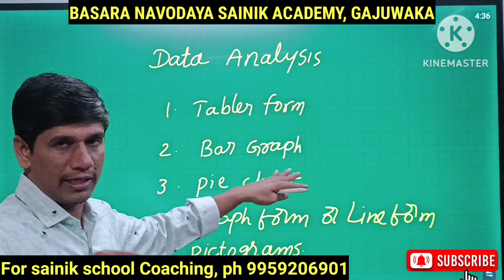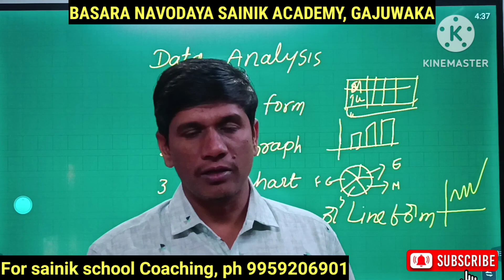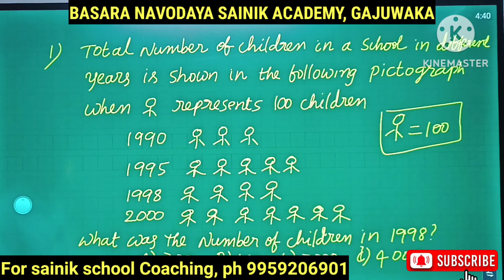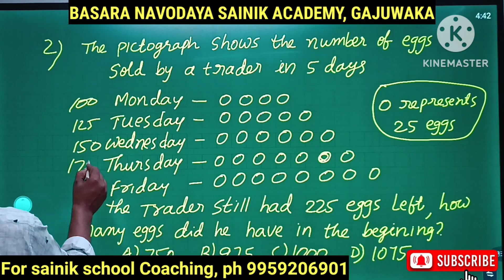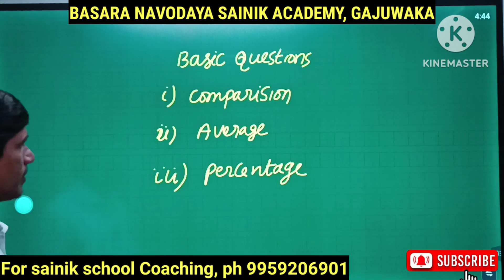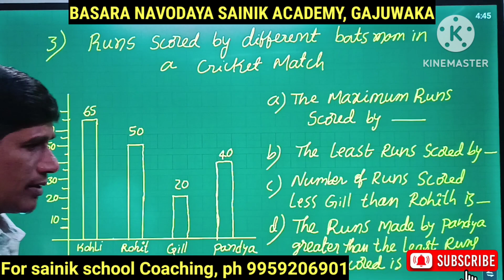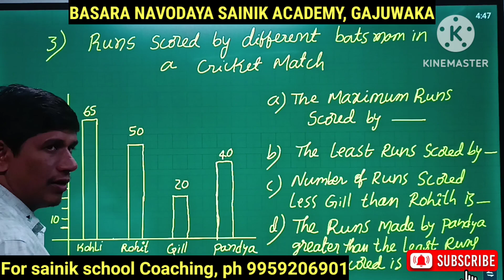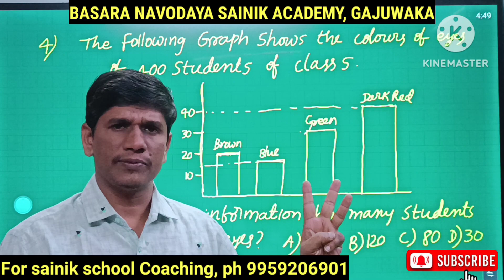Data analysis|part-2|Navodaya Preparation|Bar Graph|Picto Graph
Data analysis is one of the chapter for navodaya vidyalaya entrance exam preparation.in the notification of navodaya vidyalaya samiti it is clearly given.so students has to prepare this chapter.in the data analysis chapter we can see bar Graph, Line Graph,picto graph...etc